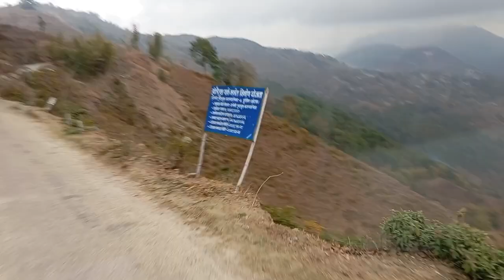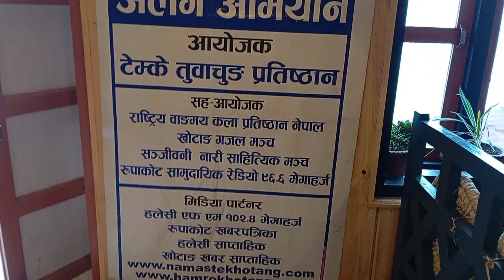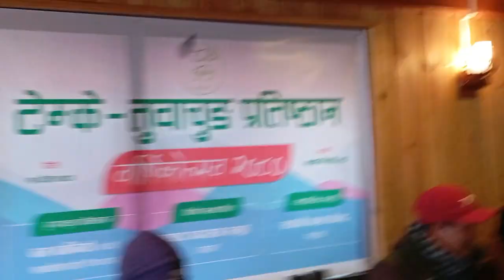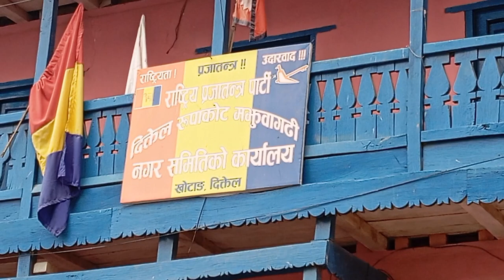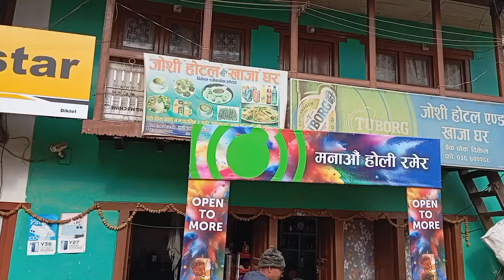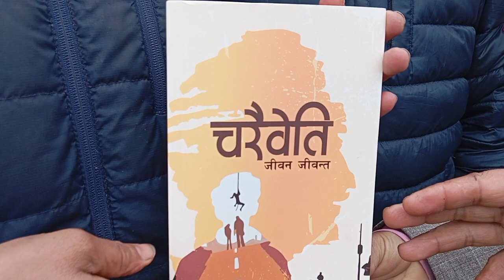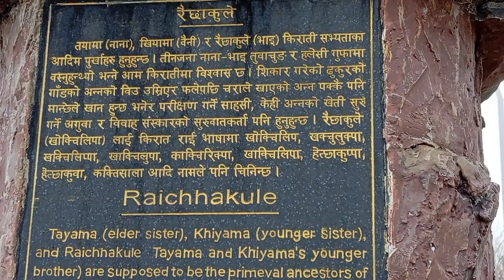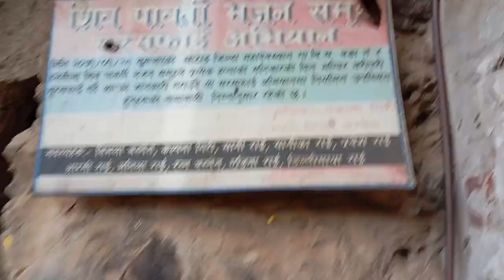खोटाङ सेरोफेरो स्रष्टा पदयात्रा नेपाल खोटाङ भ्रमणमा Exploring Khotang to the World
लीलबहादुर क्षत्रीको चर्चित उपन्यास बसाइँ Novel Basain Sound Ganga Pd. Bhetwal
-- more --जयराम बिडारी, १३ चैत्र २०८०

‘’स्वास्थ्य र सिर्जनाको लागि पदयात्रा’’ भन्ने मूल नाराका साथ नेपाली साहित्यिक क्षेत्रमा क्रियाशील स्थापित लेखक समूहको निरंतरताको ८० औं पदयात्रा शृङ्खला खोटाङको चार दिने भ्रमणका लागि नेपाल प्रज्ञा प्रतिष्ठानका सदस्य सचिव डा. धनप्रसाद सुवेदीको नेतृत्वमा सम्पन्न गरिएको छ ।

भाषा साहित्य ,कला ,संस्कृतिमा प्राकृतिकताको भरपूर सुगन्ध छर्ने उद्देश्यका साथ संस्कृतिविद् साहित्यकार,पत्रकार कवि तथा लेखकहरुको सामुहिक टोली, खोटाङ जिल्लाका बिभिन्न स्थानको स्थलगत पदयात्रा (भ्रमण) गरि विविध साहित्यिक कार्यक्रम गोष्ठी, अन्तरक्रिया गरि सम्पन्न गरेको छ । प्रत्येक महिनाको पहिलो शनिवार देशका विभिन्न स्थानको सामूहिक भ्रमण गरी तत्स्थानका विशेषतालाई सृजनामा उतार्न र नेपाली साहित्यको सेवा गर्ने उद्देश्यले २०७३ साल देखी स्थापना गरिएको पदयात्रा कार्यक्रमको ८०औं शृङ्खला सम्पन्न गरिएको हो ।

शुक्रवार ९ गते काठमाण्डौबाट खोटाङको लागि २१ जना स्रष्टा पदयात्रीको टोली त्यसतर्फ प्रस्थान गरेका थिए । पदयात्रा टोलीमा सहभागिहरु शीतल गिरी, वीमल अर्याल, वसन्त रिजाल, गङ्गाप्रसाद भेटवाल, डा. बालचन्द्र मिश्र, नेपाल प्रज्ञा प्रतिष्ठानका सदस्य सचिव डा.धनप्रसाद सुबेदी,डा.यादेवी ढकाल, डा.शशी थापा पण्डित, अभय श्रेष्ठ,नवराज रिजाल,मदन राई ‘लामाखुले’ डा.जीवन श्रेष्ठ,बम बानियाँ डा.अम्बिका अर्याल,अप्सरा ढकाल,रुबि सत्याल,जयराम बिडारी, जानुका राई, शान्ति राई अरुणादेवी राई सहितका प्रकृतिप्रेमी स्रष्टा साहित्यकारहरु सम्मिलित भएका थिए । उक्त टोली दिक्तेल रुपाकोट मझुवागढी नगरपालिका २ नम्बर वडास्थित सामुदायिक सिकाई केन्द्र अन्तर्गत शुभम फाउण्डेनको होमस्टेमा बास बसेर भोलिपल्ट टेम्के-तुवाचुङ प्रतिष्ठानको कार्यममा सहभागीता जानाउन मु्न्दुम रिसोर्ट मुढे पुगेको साहित्यकारहरुको टोलीलाई भव्य स्वागत गर्दै टेम्के-तुवाचुङ प्रतिष्ठानका वार्षिकोत्सव कार्यक्रम सम्पन्न गरिएको थियो ।
The village show
टेम्केसम्म कविता यात्रा ।।Poetry Journey to Temke।।श्रष्टा पदयात्रा २०८०।।The Poet Trekking।।गुराँस।